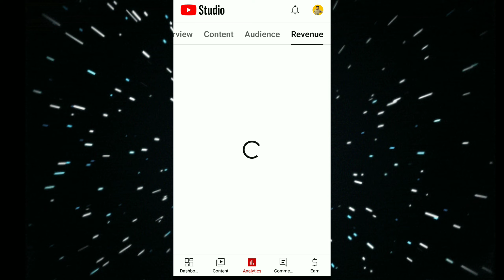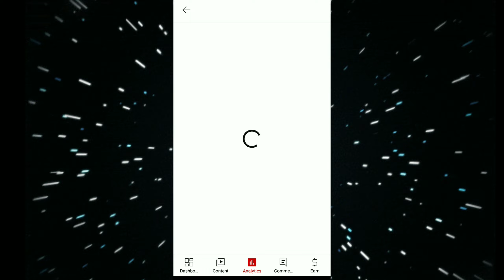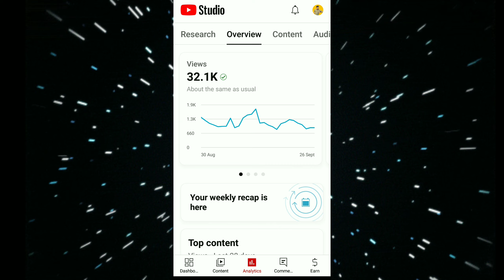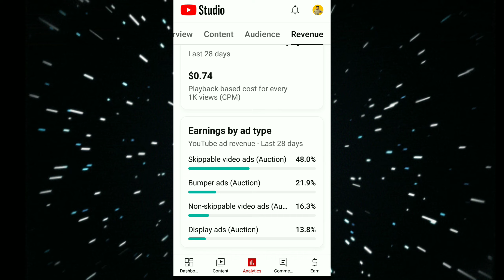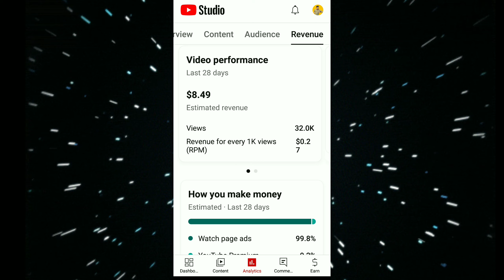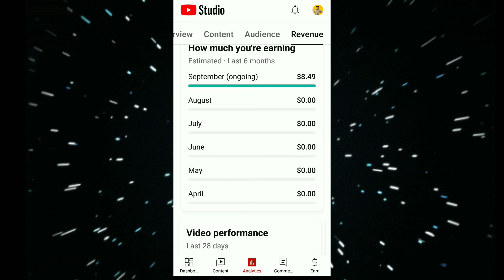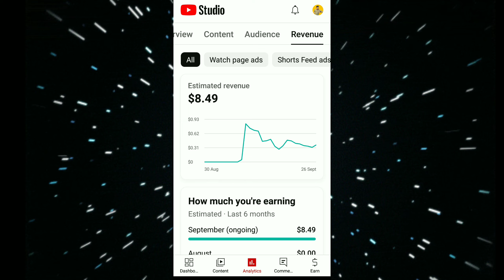Youtube Par Kitne views par kitne paise milte hai 2023 | YouTube kitne paise deta hai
Youtube par kitne views par kitne paise milte hain